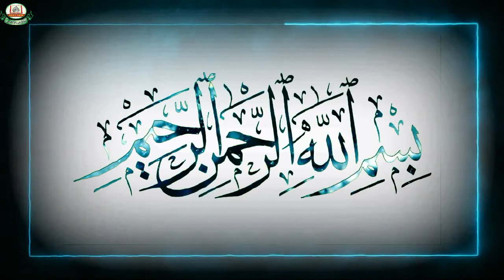Tafseer Surat Aale Imran Ayat 7 Part:1 by Nausheen Imran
Tafseer Surat Aale Imran Ayat 7 Part:1
DetailedTafseer Series.
Tajweed Series.
Hadith series.